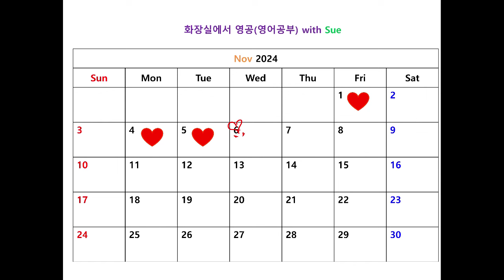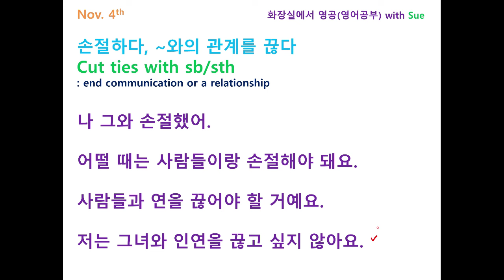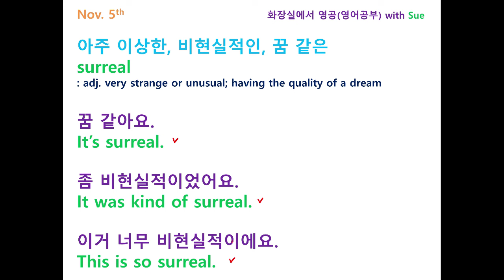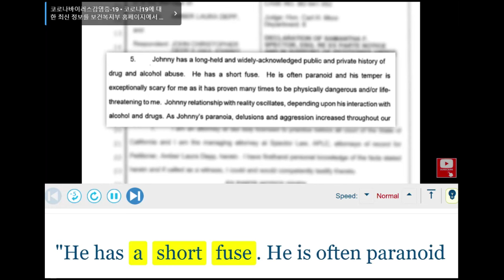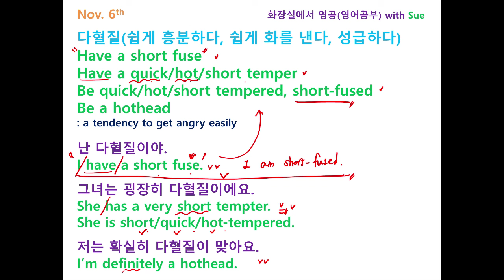"난 다혈질이야"를 영어로? on Nov 6th/화장실에서 영공(영어 공부) with Sue#매일영어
매일 함께 영어 공부해요~ :-)
Let's study English every day with me~
"난 다혈질이야"